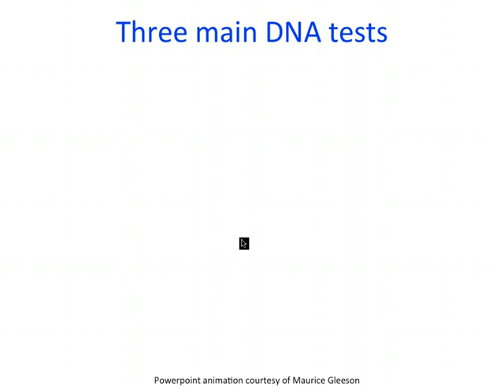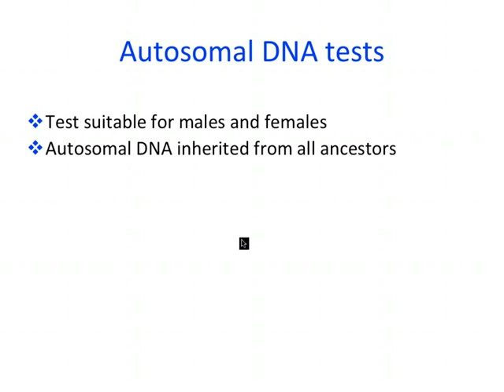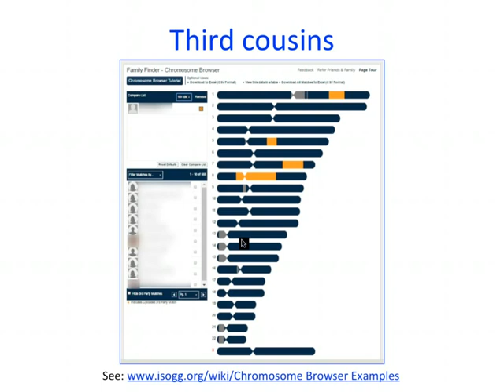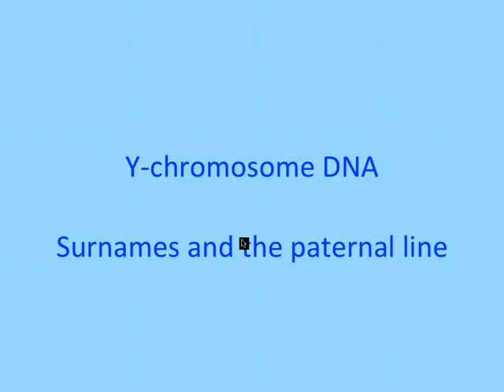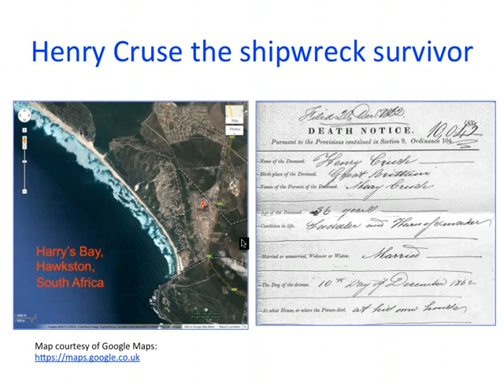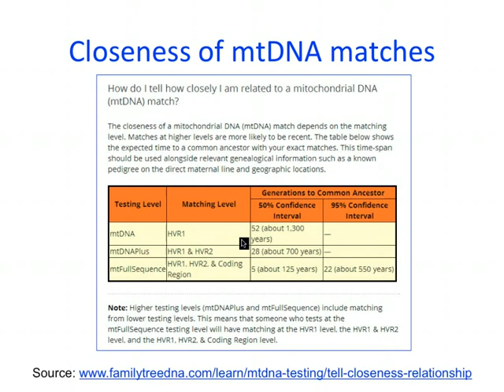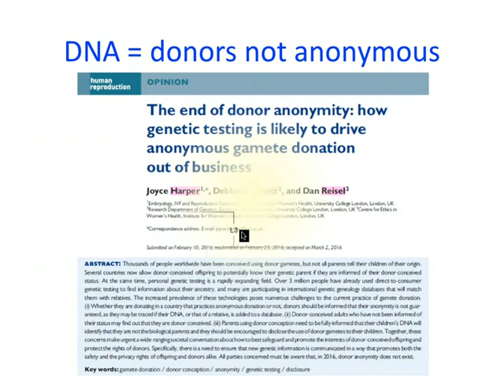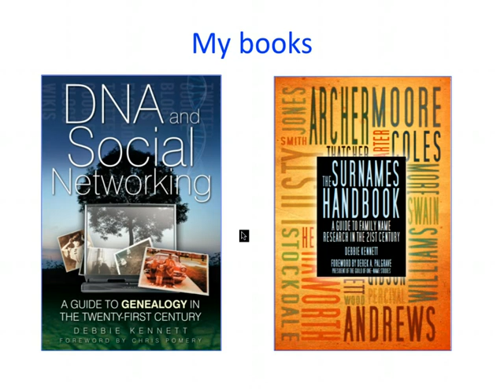DNA demystified - A Beginner's Guide to genetic genealogy (Debbie Kennett)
DNA testing is an essential tool for the family historian and has the potential to provide answers which can’t be found from the paper trail alone. The large genetic genealogy databases are helping to reunite long lost cousins and break down long-standing brick walls. Debbie will guide you through the genetic genealogy jungle and help you to understand how the different tests work, and what they can and can’t tell you.

Debbie is an Honorary Research Associate in the Department of Genetics, Evolution and Environment at University College London. She is a member of ISOGG and the co-founder of the ISOGG Wiki. She is the administrator of the Cruwys/Cruse/Cruise DNA Project, the Devon DNA Project and the mtDNA Haplogroup U4 Project. She has written two books for the History Press: DNA and Social Networking (2011) and The Surnames Handbook (2012). Her popular blog Cruwys News was originally set up to publish findings from her one-name study but is now focused on keeping up with all the latest developments from the world of genetic genealogy.